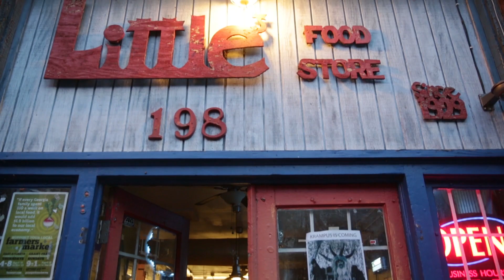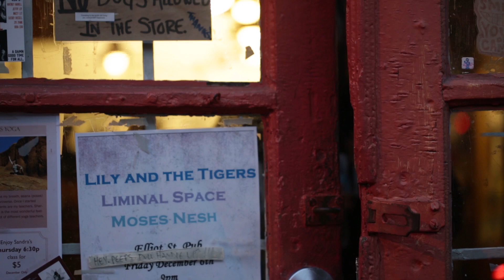Save Little's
Save Little's Food Store!  Little's is the last standing local grocery in Cabbagetown, a historic neighborhood in Atlanta.  Built in 1929, the building is falling apart and in desperate need of renovation.  Please help our local business owners, Brad and Nina, so they can stay in business!